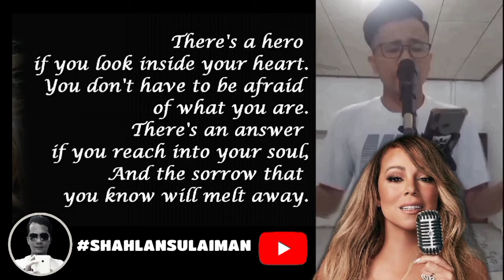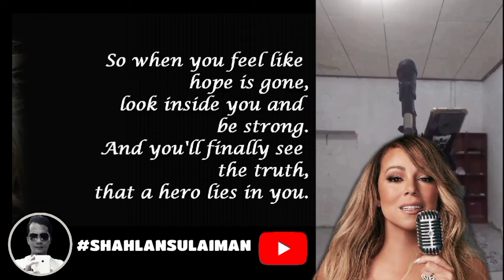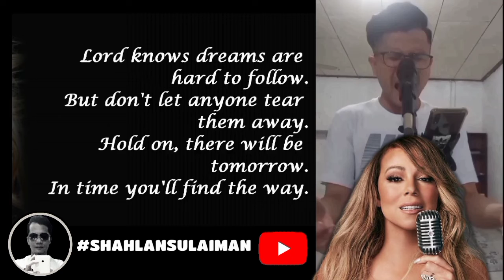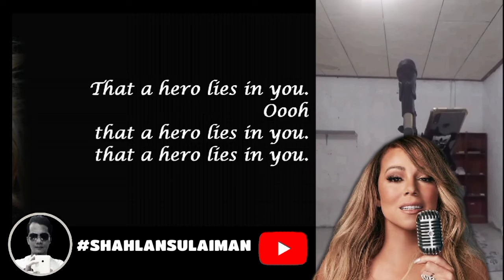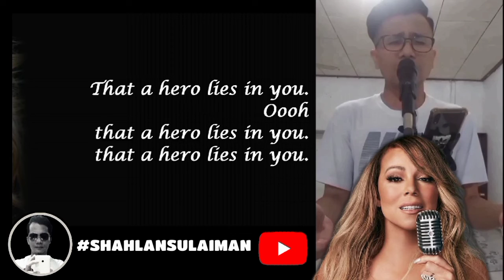Hero by Mariah Carey (MALE Cover) with lyrics 🎤🎶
A cover song by me. Thanks 4 watching! LOL

I'm just in love with the song like everyone else ❤️Enjoy this cover